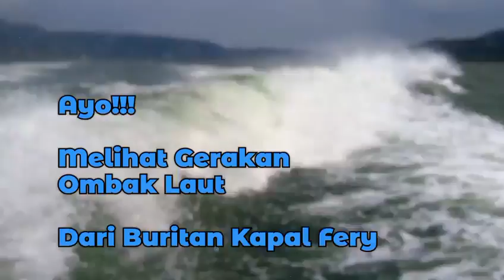Serunya dan Berhati-Hati Melihat Ombak Dari Dekat - Ombak Bergerak Cepat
Melihat ombak laut dari buritan kapal dan melihat ombak terus bergerak cepat. Air laut berwarna kehijauan, air melimpah dan ombak berbuih.

Selamat menonton.